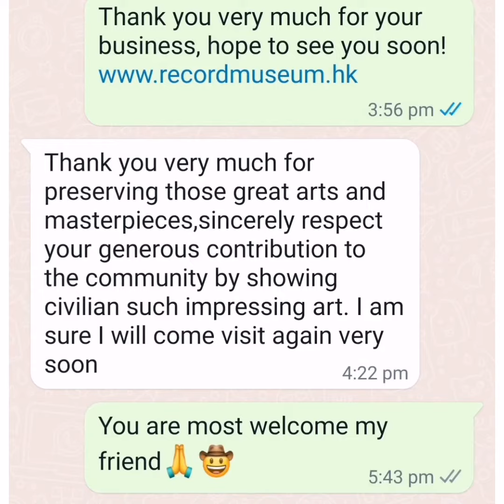A student vinyl collector who has a good taste.